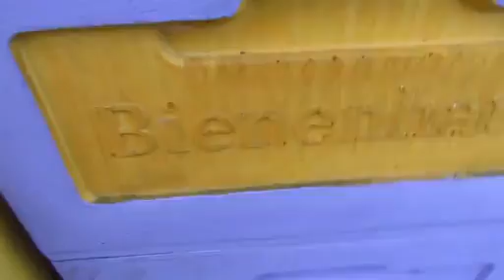пчеловодство на ячейке 4,9 мм - часть 33, семья пчел к зимовке готова 9.11.2023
Добрый день . В 2023 году у себя на пасеке я начал сравнивать содержание пчел на ячейке 4,9 мм и на ячейке 5,4 мм , появились интересные наблюдения и количество семей переведенных на ячейку 4,9 мм у меня на пасеке стало увеличиваться, сравниваю пчел на основе карпатки, карники, бакфаста, дальневосточной

Были созданы новые группы по содержанию пчел на ячейке 4,9 мм , где можно поделиться своим опытом и задать вопросы

приватная группа по содержании пчел на ячейке 4,9 мм в Telegram , ссылка

публичный канал по содержании пчел на ячейке 4,9 мм в Telegram , ссылка

группа по содержании пчел на ячейке 4,9 мм на Одноклассники , ссылка